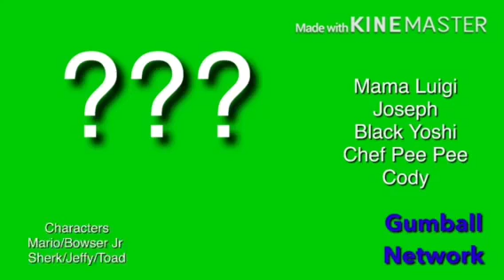Gumball Network Split Screen Credits Error